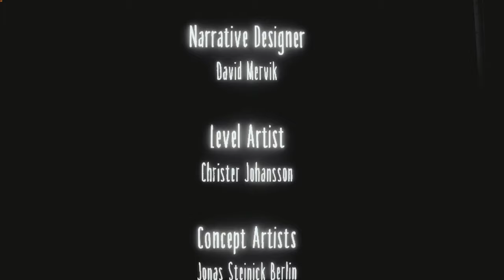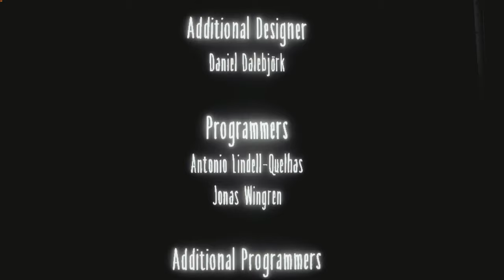Little Nightmares 1 + 2 + All DLC Gameplay Walkthrough In Order (Full Game No Commentary)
Little Nightmares, Little Nightmares 2, Little nightmares secrets of the maw, little nightmares nomes attic, little nightmares the residence, little nightmares the depths, little nightmares hideaway

Full game Gameplay Walkthrough iOS Android PC PS5 PS4 Xbox Series X No Commentary 2160p 60fps HD let's play playthrough review guide Showcasing all cutscenes movie edition, all boss fights / boss fights, side missions, upgrades, outfits / costumes, all characters, best moments, final boss and true ending, secret ending.

Little Nightmares 1 - Help Six escape The Maw – a vast, mysterious vessel inhabited by corrupted souls looking for their next meal. As you progress on your journey, explore the most disturbing dollhouse offering a prison to escape from and a playground full of secrets to discover.

Little Nightmares 2 - Little Nightmares II is a suspense adventure game in which you play as Mono, a boy trapped in a world that has been distorted by an evil transmission. Together with new friend Six, he sets out to discover the source of the Transmission.

Little Nightmares Secrets of The Maw Expansion Pass - Can't get enough of Little Nightmares? Unveil all the secrets of The Maw in a parallel escape story where you play as the Runaway Boy, another prisoner looking for a way out of this place of misfortune.

Time Stamps
00:00:00 Little Nightmares 2 (intro)
00:00:30 Little Nightmares 2 Chapter 1: The Wilderness
00:11:20 Little Nightmares 2 Deluxe Edition DLC Nome Attic
00:16:00 Little Nightmares 2 The Hunter Boss Fight
00:28:00 Little Nightmares 2 Chapter 2: The School
00:37:00 Little Nightmares 2 The Bullies Boss Fight
00:40:00 Little Nightmares 2 The Teacher Boss Fight
01:08:00 Little Nightmares 2 Chapter 3: The Hospital
01:18:00 Little Nightmares 2 The Hands Boss Fight
01:22:00 Little Nightmares 2 The Mannequin Fight
01:34:00 Little Nightmares 2 The Doctor Boss Fight
01:46:00 Little Nightmares 2 Chapter 4: The Pale City
02:02:00 Little Nightmares 2 The Thinman Boss Fight
02:10:00 Little Nightmares 2 The Viewers Boss Fight
02:34:00 Little Nightmares 2 Chapter 5: The Transmission Tower
02:37:00 Little Nightmares 2 Mutated Six / Big Six Boss Fight
02:44:00 Little Nightmares 2 Ending

02:52:00 Little Nightmares 1 (Intro)
02:53:00 Little Nightmares 1 Chapter 1: The Prison
03:06:00 Little Nightmares 2 Chapter 2: The Lair
03:11:00 Little Nightmares 1 Roger The Janitor Boss Fight
03:24:00 Little Nightmares 1 Chapter 3: The Kitchen
03:27:00 Little Nightmares 1 The Twin Chefs Boss Fight
03:40:00 Little Nightmares 1 Chapter 4: The Guest Area
03:43:00 Little Nightmares 1 The Guests Boss Fight
03:50:00 Little Nightmares 1 Chapter 5: The Lady's Quarters
03:56:00 Little Nightmares 1 Ending

04:00:00 Little Nightmares DLC - Secrets of Maw (Intro)
04:01:00 Little Nightmares DLC - The Depths
04:20:00 Little Nightmares DLC - The Hideaway
04:50:00 Little Nightmares DLC - The Residents
05:11:00 Little Nightmares DLC Ending

No deaths on Little Nightmares 2 & little nightmares 1 (All Chapters)
Deaths edited out in Little Nightmares DLC Secrets of the Maw (The depths Chapter)